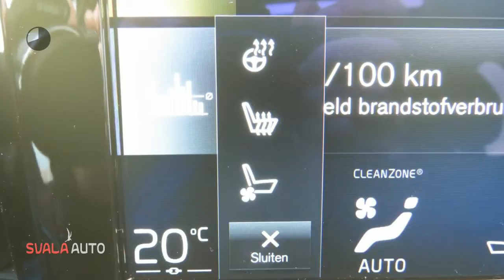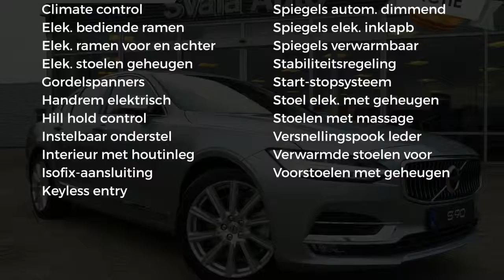Volvo S90 T5 250pk Automaat | Inscription | Leder